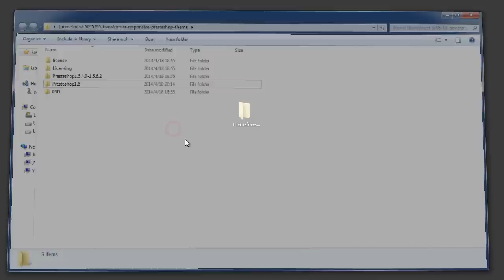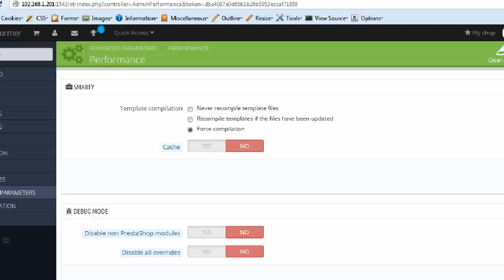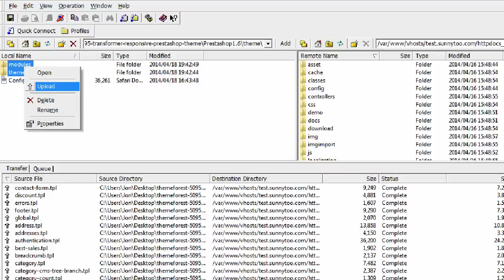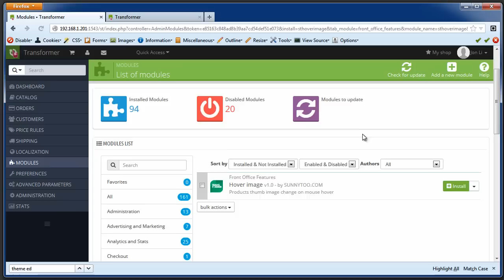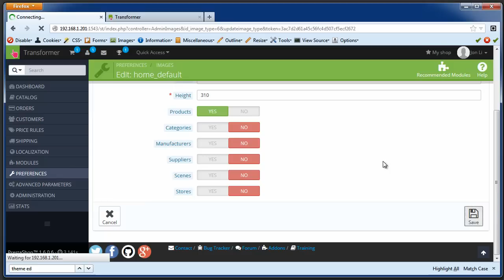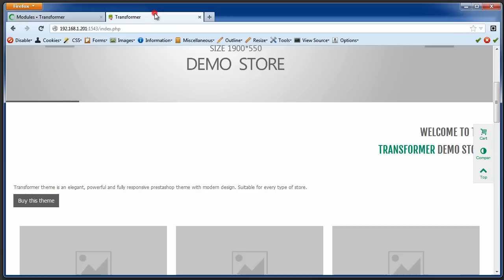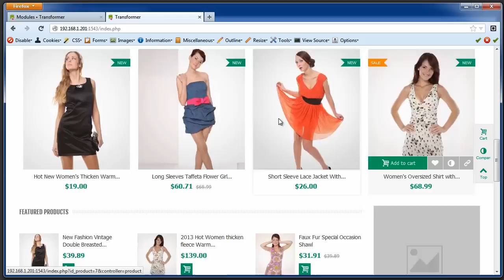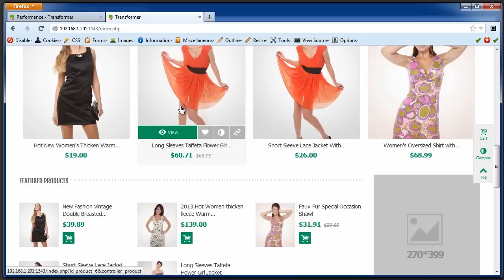How to upgrade from (Prestashop1.5 + Transformer2) to Prestashop1.6 + Transformer3)